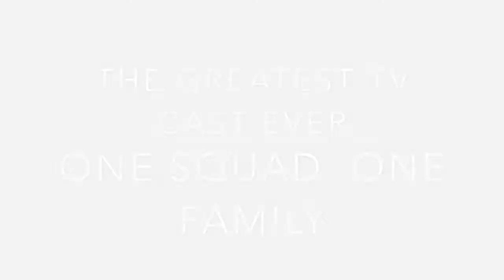Law and Order SVU Cast- We Are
The cast of SVU both past and present is a family. History has been made, congratulations on 500 episodes.